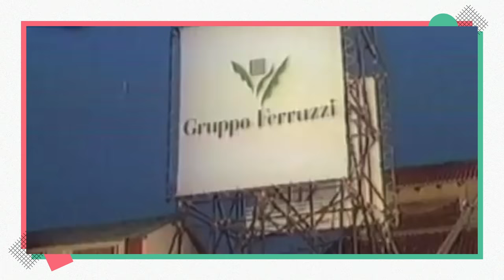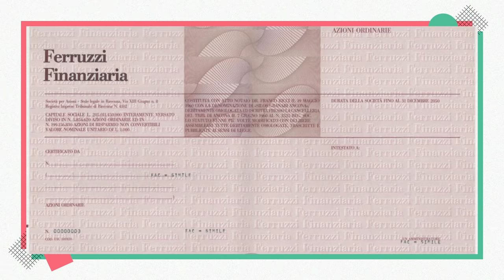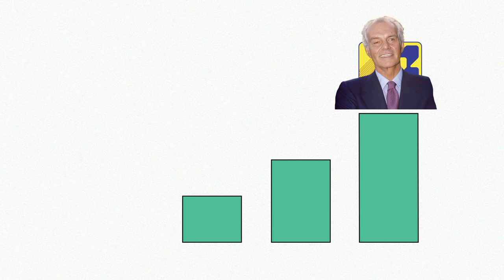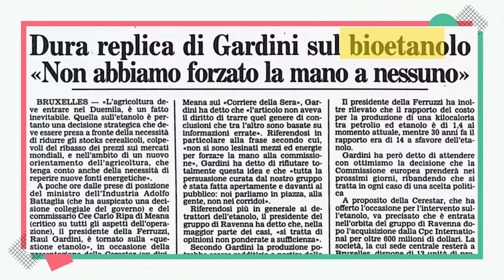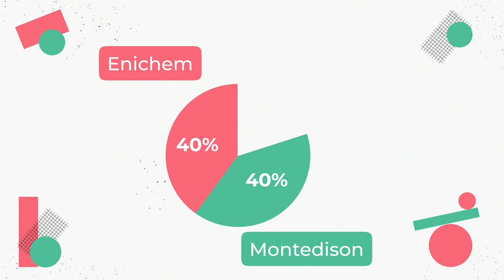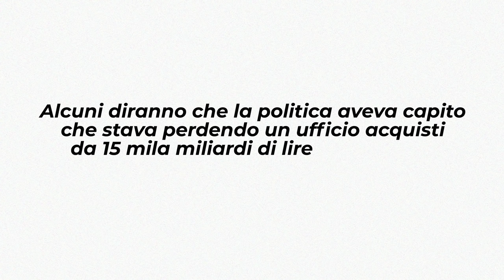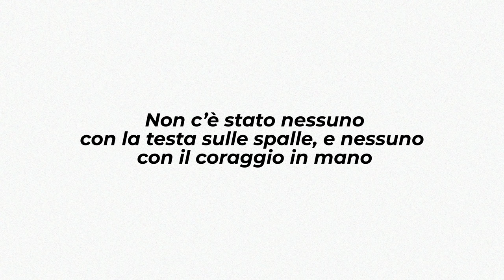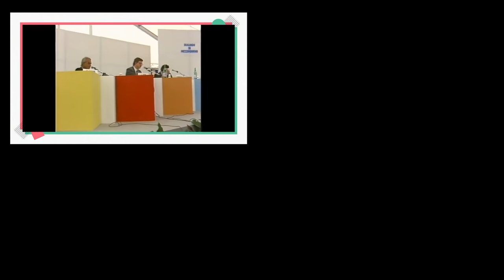Gardini, l'imprenditore che rese l'Italia Leader nella Chimica Mondiale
Sconosciuto ai millennial, Raul Gardini è stato l'imprenditore simbolo degli anni '80.
Da una parte era lo yuppie rampante che ha conquistato i salotti della finanza e dall'altra il Corsaro della Borsa italiana.

Nel giro di pochissimi anni è riuscito a mettere Ravenna sulla cartina geografica, ha portato l'Italia a competere nella chimica mondiale e per la prima volta nell'America's Cup di vela.

Nonostante ciò, Raul Gardini viene nominato perlopiù nell'inchiesta Mani Pulite di Antonio Di Pietro. Infatti, Raul Gardini viene associato alla Maxi-Tangente, la più grande tangente mai pagata nella storia della Repubblica italiana. Con lui indagati Bettino Craxi, Carlo Sama, Sergio Cusani, Giuseppe Garofano e molti altri politici della Prima Repubblica, sia nel processo Enimont che nella più grande inchiesta di Mani Pulite.

Quel che si ricorda di meno di Raul Gardini è la storia nel Gruppo Ferruzzi, il rapporto con Serafino Ferruzzi, la scalata a Montedison, come ha fatto a entrare nelle grazie di Enrico Cuccia e tutto ciò che ha fatto per Ravenna. Per le squadre sportive, per il Messaggero e per la Standa, come anche per le aziende che hanno continuato ad esistere dopo di lui.

La sua storia riassume l'Italia del dopoguerra, dei partiti politici e dell'industria italiana fino agli anni '90. Quando l'Italia poteva consolidare la sua posizione in Europa e nel Mondo, ma era ancora un sistema permeato da corruzione e clientelismo.

INDICE:

00:00 Intro
01:54 Cos'è la Ferruzzi?
03:36 Raul Gardini e il Gruppo Ferruzzi
05:40 Cos'è la Montedison?
07:18 La scalata a Montedison
08:43 Gardini e la chimica verde
11:17 Il progetto Enimont
13:30 I problemi tra Governo e Gardini
15:06 La fine dell'Enimont
19:16 Il Moro di Venezia e la Louis Vuitton Cup
20:12 Mani Pulite, il caso Enimont e la Maxi-Tangente
22:24 Responsabilità e conseguenze di Gardini nel caso Enimont

Fonti:
Matteo Cavezzali, Icarus. Ascesa e caduta di Raul Gardini (2018)
La vita di Raul Gardini
Fondazione Raul Gardini